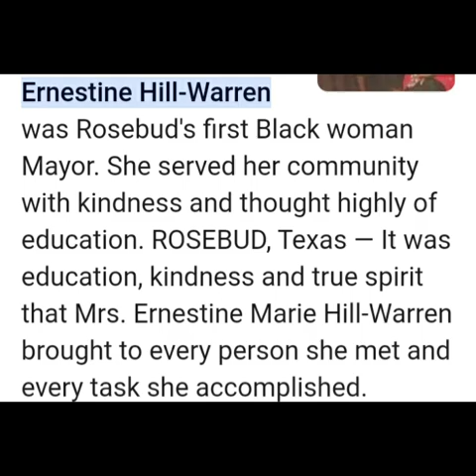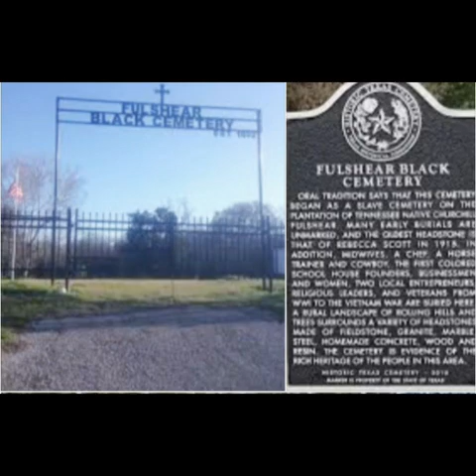Viola Gilmore-Randle 1st. Black Mayor of Fulshear, TX. Fort Bend County. photo gallery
Viola Gilmore-Randle made headlines as the city’s first Black mayor in a historic moment for Fulshear, Texas. This monumental occurrence reflects a significant milestone for the town. It captures the essence of progress and diversity within Fort Bend County.
A new chapter is set to open in Fulshear, Texas, as the Lamar Consolidated Independent School District (CISD) prepares to unveil a new elementary school in the fall of 2024, named in honor of the trailblazer and beloved community leader Viola Gilmore Randle. This monumental decision follows passionate advocacy from family members, community advocates, and educators who are eager to preserve the legacy of the first and only African American woman to ever serve as mayor of Fulshear.
Viola Gilmore Randle, who passed away in September 2020 at 96, symbolized resilience and public service. Born on July 26, 1924, into a family of sharecroppers, she spent much of her childhood picking cotton and cultivating vegetables. Despite facing systemic challenges as an African American woman, Randle made a name for herself in many roles—business owner, activist, and eventually, an esteemed public servant. Her journey from poverty to prominence is a testament to her determination and commitment to her community.
The decision to name the new elementary school after Randle comes on the heels of a recent voter-approved Proposition A, which allocated $1.3 million to fund new schools
The imminent construction of additional schools—including Viola Gilmore Randle Elementary—is crucial for accommodating this growth.
During the school naming process, Randle’s name emerged as a top choice, consistently nominated by family members and community advocates. As Hunt aptly put it, "She was a community and public servant. She was a pioneer. She was a Fulshear icon." These sentiments resonate strongly with those who knew her and those who understood the significance of her contributions to the city.
Randle's involvement in public service was marked by her achievements and pioneering spirit. After being elected as Fulshear's first female African American city council member, she served the community for a decade before stepping into the mayoral role from 1993 to 1998. Among her many accomplishments, she championed the construction of the Irene Stern Community Center, a hub for civic activities and a gathering place for seniors.
Her legacy is not just one of formal titles but of genuine connection with the community. "She was small in stature but big in voice," recalled her great-nephew Torey Gilmore. "Her impact on the community will always be remembered; she embraced new faces and worked tirelessly for change."
Even after her tenure as mayor, Randle remained actively involved in public life, attending city council meetings and contributing to initiatives such as the preservation of the Fulshear Black Cemetery. Her enduring commitment to her community inspires future generations.
When Viola Gilmore Randle Elementary School opens, it is expected to enroll around 800 students in the Jordan Ranch area.
As Fulshear continues to grow, Viola Gilmore Randle Elementary will stand as a beacon of hope and inspiration, reminding students of the power of community service, resilience, and the importance of dreaming big.
A Journey of Dedication and Service
Her election as mayor is not merely a personal achievement but a reflection of Fort Bend County's evolving demographics, which have become one of the most diverse regions in Texas. Gilmore-Randel's victory inspires many, especially young Black leaders and women seeking to make their political mark.
Breaking the Glass Ceiling
Gilmore-Randel's historic election underscores the importance of representation in leadership roles. For too long, communities across the United States have struggled with underrepresentation, particularly in local government. Gilmore-Randle will address issues uniquely affecting Black communities as she assumes her duties.
As mayor, Viola Gilmore-Randle must balance growth with preserving Fulshear’s unique charm and character. Rapid development in the area has brought new residents and opportunities, as well as concerns about infrastructure strain, environmental impacts, and community cohesion. Her agenda includes prioritizing sustainable development, enhancing community programs, and ensuring all residents' voices are heard in decision-making.
Moreover, she aims to establish stronger ties between the city council and local organizations focused on social justice, education, and economic empowerment. By prioritizing these relationships, Gilmore-Randle seeks to create a more inclusive governmental process that addresses the needs and aspirations of a diverse constituency.
In Fulshear, residents can look forward to a proactive and progressive administration under Gilmore-Randle, who embodies resilience and dedication to public service.